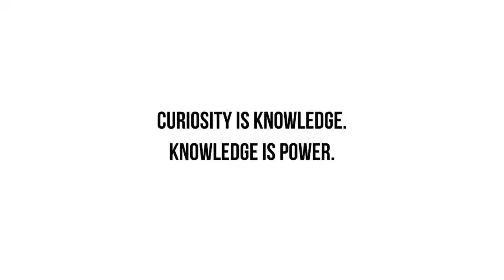We are educator. We are Little Guides.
Little Guides provides virtual educational resources suitable for students and individuals who wants to learn more.
We believe curiousity is knowledge and knowledge is power.
Let us be a part of your unending learning journey and your success in life.

Do you need a copy of our presentation?
Got topic suggestions, recommendations, or business matters to discuss?